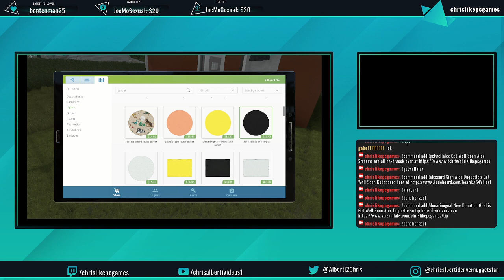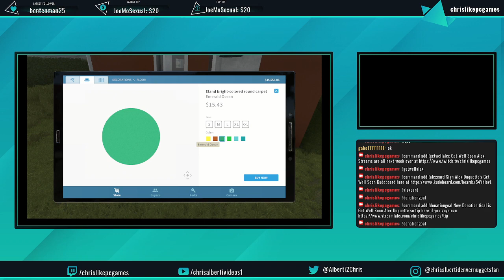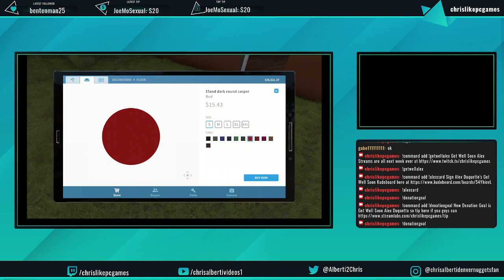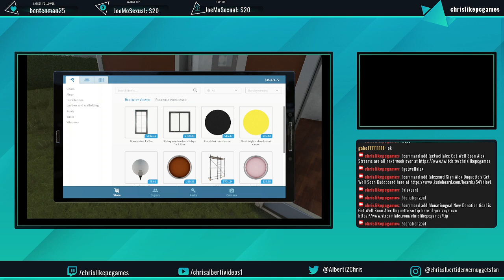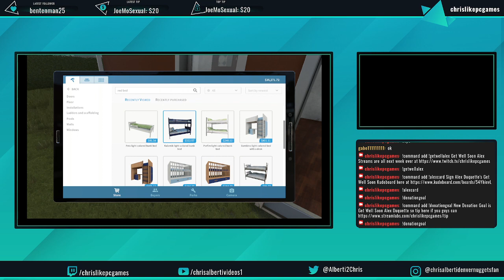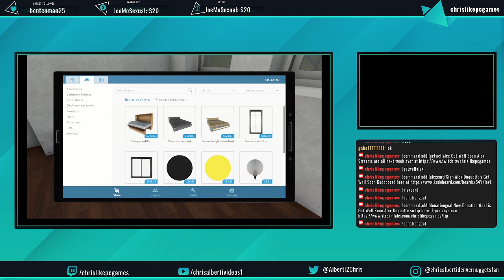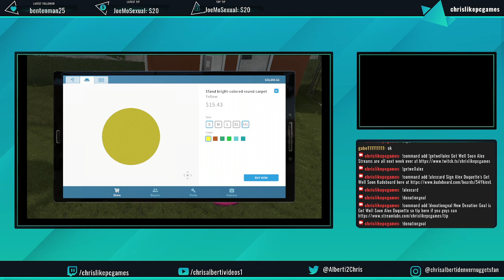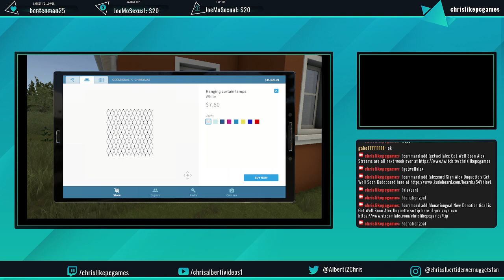Highlight: Making a Gingerbread House in House Flipper for Next Month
Highlight: Making a Gingerbread House in House Flipper for Next Month -- Watch live